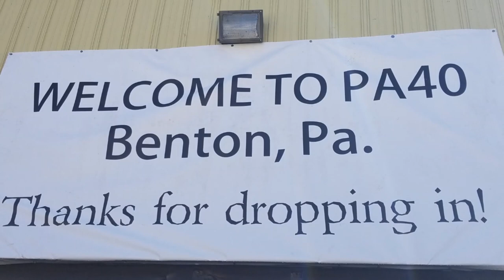Benton 2019 Fly-in Pig Out